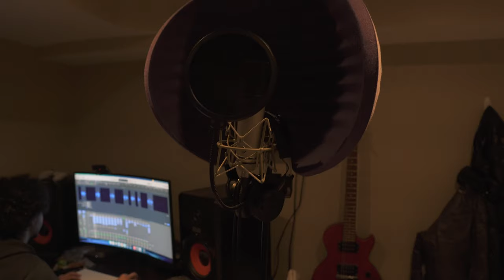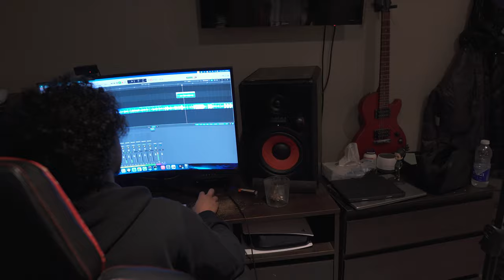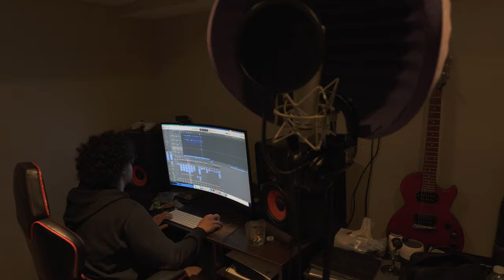D Camp - Studio Vlog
Join us for a day in the life at with D Camp as he goes to the studio! Watch as we take you through our vlog experience with fun and excitement. Don't miss out on the 2 Official fun!

Welcome to D Camp's Youtube Chanel, The domain of the best Vlogs in Toronto